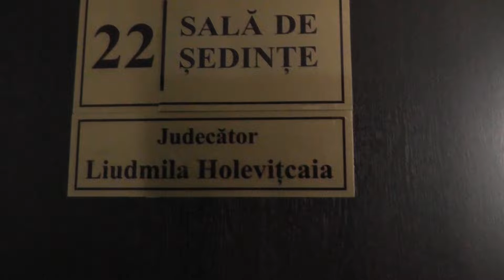procves Rizea 04 mai 2022